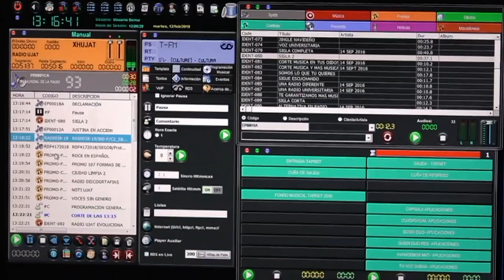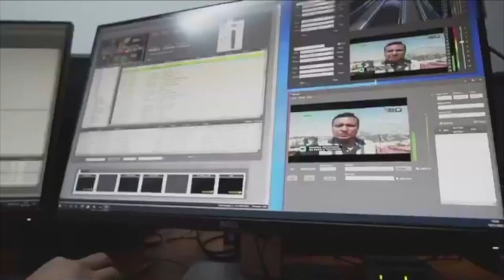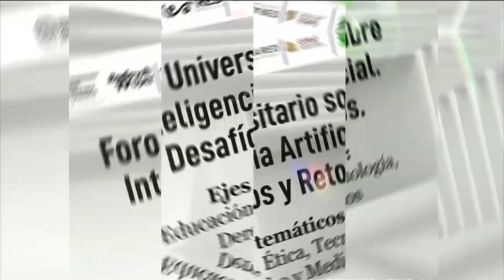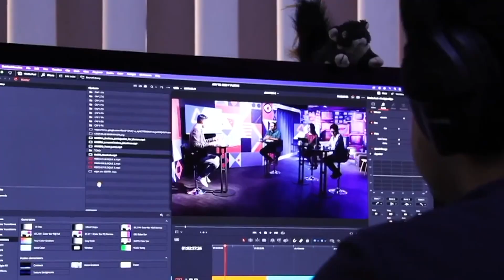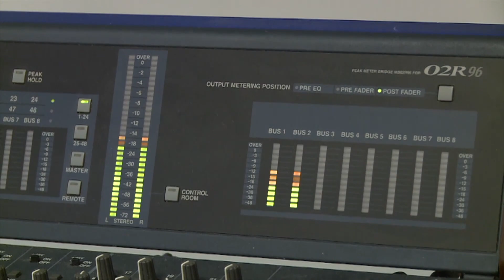Arranca Tabasco la 35 Asamblea General de "Red México"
Desde Tabasco la Red México celebra su 35 Asamblea Ordinaria; reunidos en el CIVE de la UJAT medios públicos del país reafirmarán su compromiso de cobertura con las audiencias y de brindarles mejores contenidos.